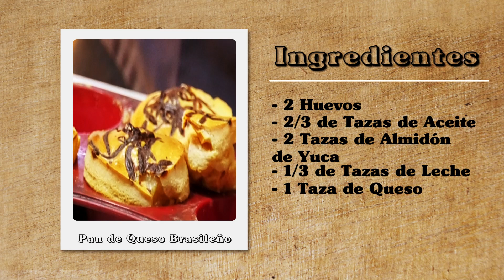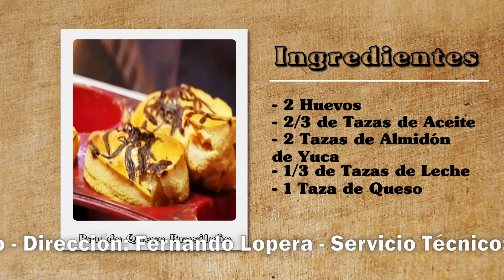SE ESTÁ COCINANDO - PAN DE QUESO BRASILEÑO